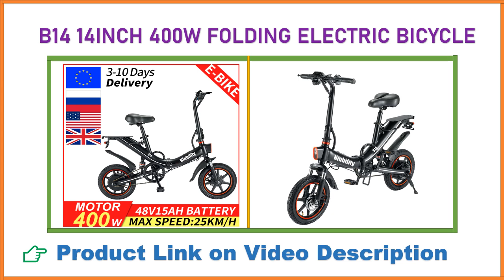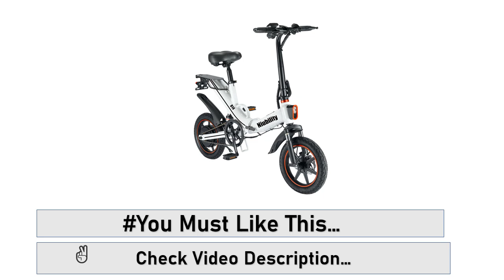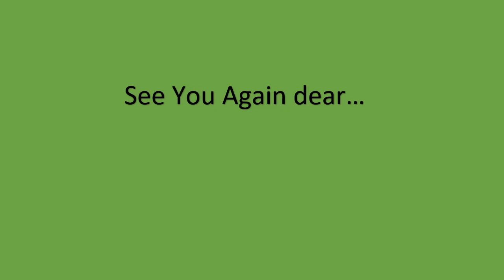Best Electric Bike on Aliexpress. You Must Like!!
✅Over 1000+ Best Electric Bikes on AliExpress. Choose Your Best one..👇👇

⭐   ► B14 14INCH 400W FOLDING ELECTRIC BICYCLE CITY BIKE DOUBLE SUSPENSION SUPER LIGHT WEIGHT BIKE

👉 if You Need Anything, You Can Buy on AliExpress.

●Thanks.